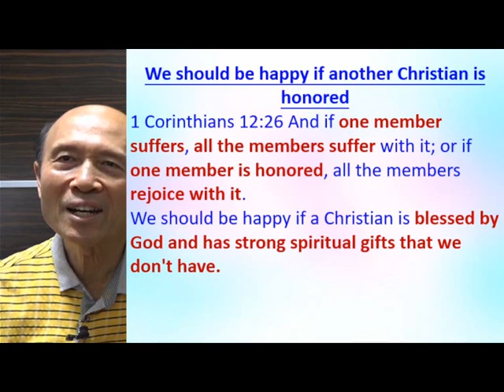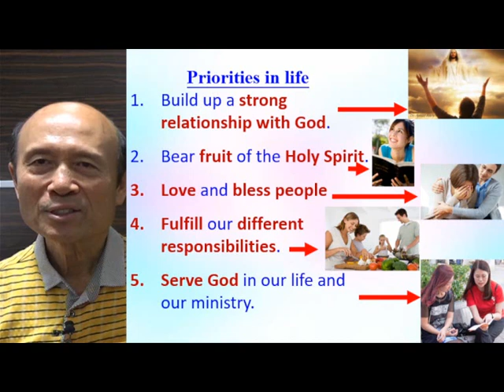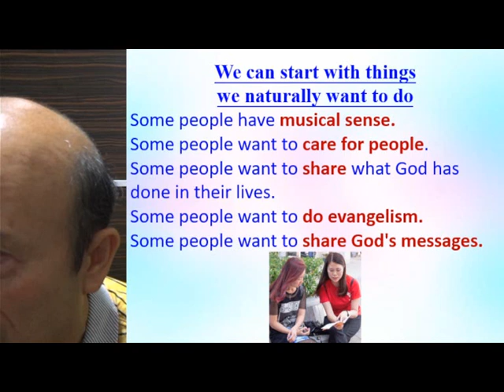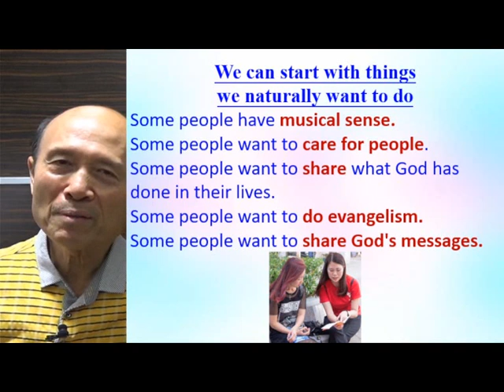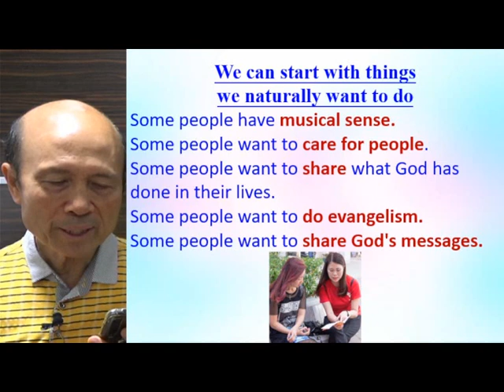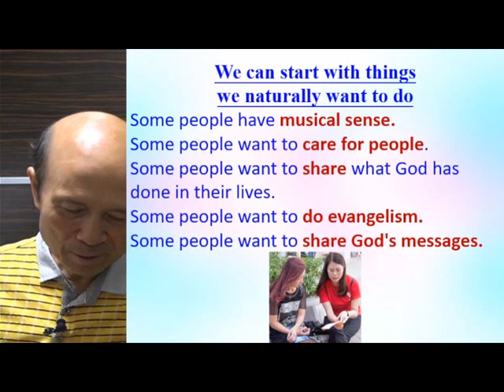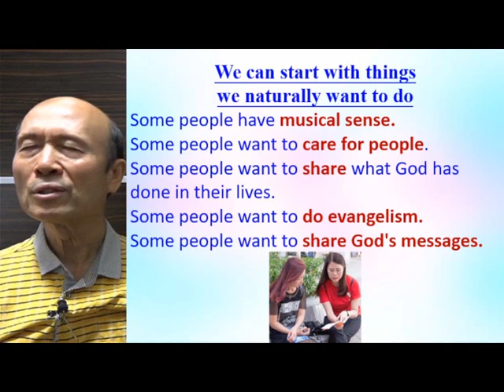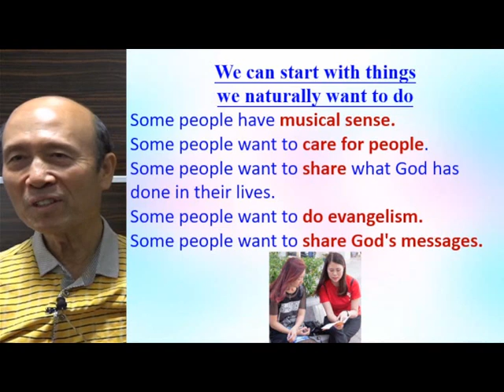2023.05.04 Pastor Yip - (D) How to discover, build up & use spiritual gifts to bring a revival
(D) How to discover, build up & use spiritual gifts to bring a revival

1. 與主的關係：怎樣建立與主相愛的關係，怎樣從主的愛得力，怎樣深信神的供應和計劃。
2. 處理生命：怎樣不被人、罪、負面思想情緒和潛意識、婚姻和生活的問題、和侍奉的問題影響。
3. 進入不同層次的侍奉：侍奉可以由簡單的生活見證，到建立別人的靈命，或進入策略性的侍奉。

《輕鬆得勝》的特色：
1. 一目了然：簡單知道怎樣處理和發揮生命。
2. 有實際可行的方法：我和很多人曾20年實際地應用。
3. 可以輕鬆喜樂地得勝：可以在恩典中輕鬆喜樂地處理任何問題，不需要在壓力下成長。因為耶穌的軛是容易的，而神喜悅我們任何真心的努力。
4. 活出《輕鬆得勝》並不太難：處理和發揮生命並不是遙不可及。
請肯定戶口名字是：Global Fire Missions Ministries Limited.